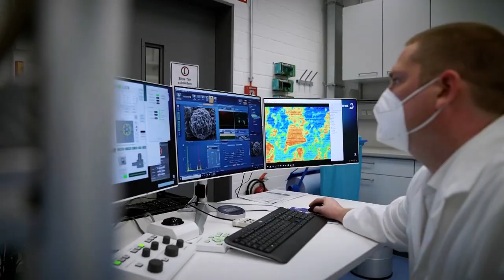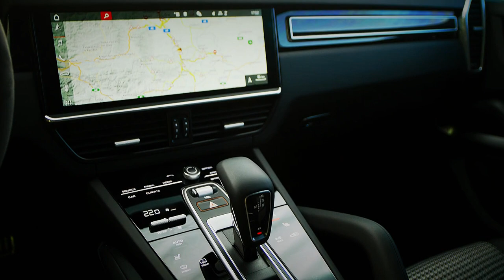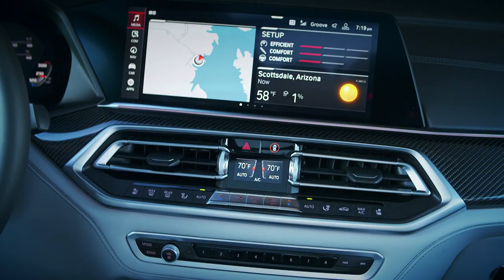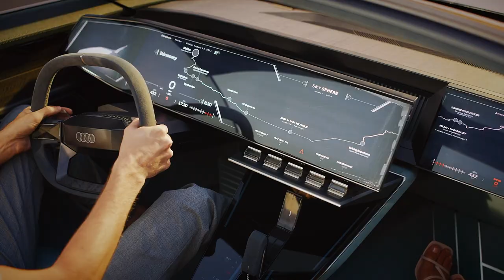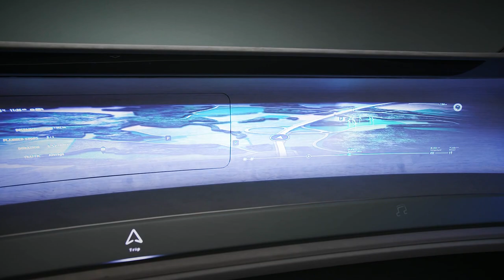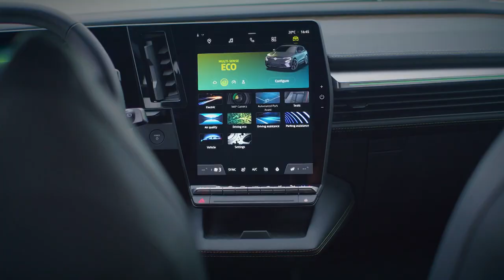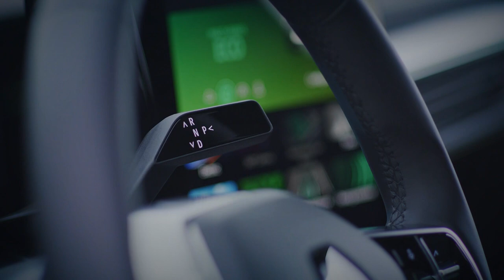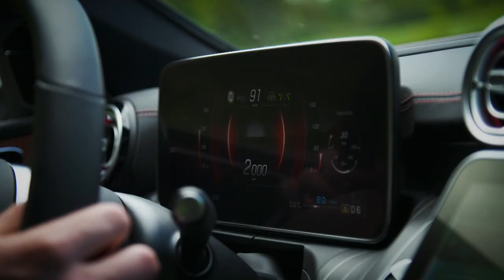🚗Porsche's FASTEST SUV yet and MORE in Auto Mundial Ep39-21🚗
This week we’re taking a look at Renault’s impressive new Megane E-Tech as it takes on the Volkswagen ID. 3. We also have a new concept car from Audi, and an EV from Dacia. Plus, some quick Cadillacs and Porsche’s fastest SUV yet, the Cayenne Turbo GT.

Featured Cars
DACIA SPRING
PORSCHE CAYENNE TURBO GT COUPE
AUDI SKYSPHERE
CADILLAC CT-4V BLACKWING/CADILLAC CT-5V BLACKWING
RENAULT MEGANE E-TECH